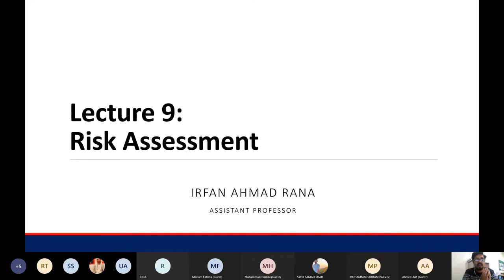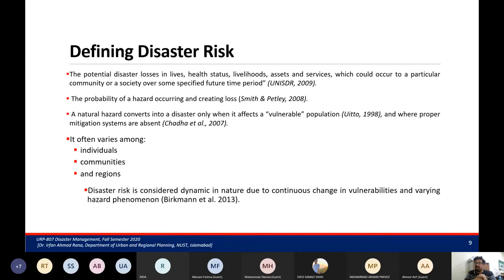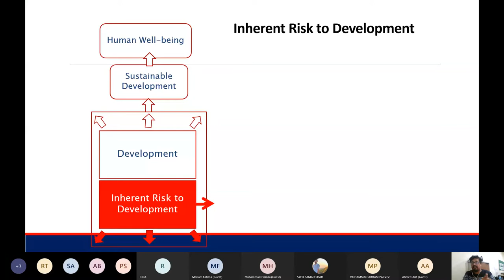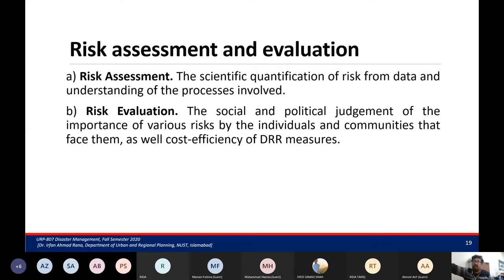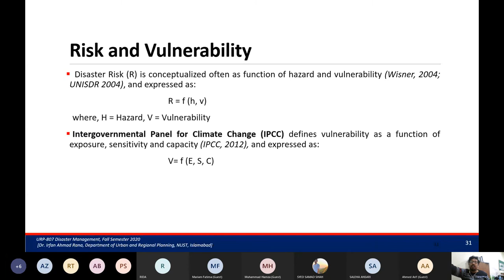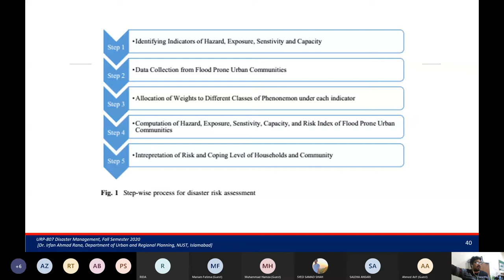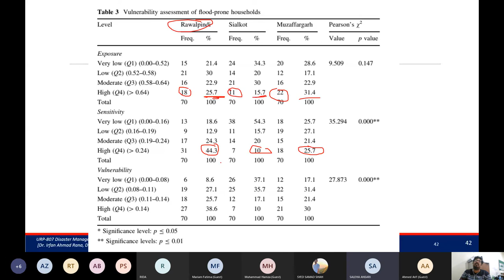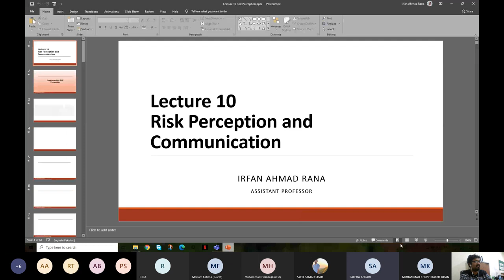Lecture 9 Risk Assessment (Live Lecture and Q&A session)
Lecture series at URP, NUST, Fall 2020